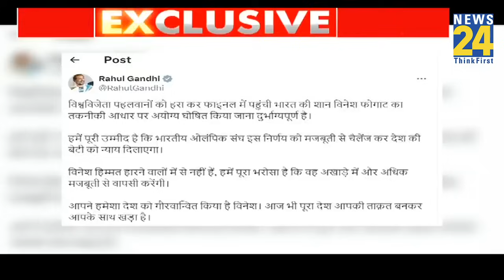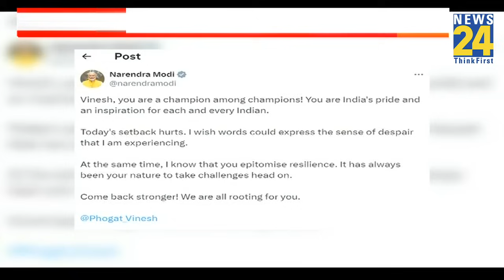Paris Olympics में क्यों हारी Vinesh…बढ़ी सियासी क्लेश ? जांच की मांग कर रहे Rahul और Akhilesh !